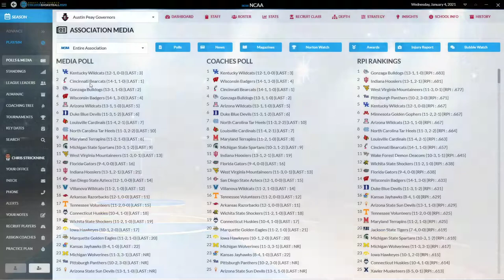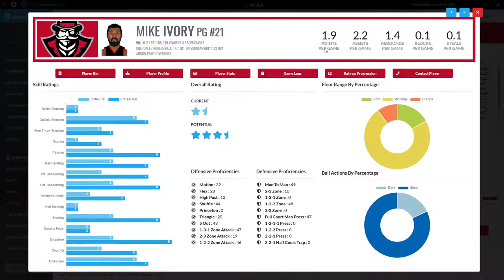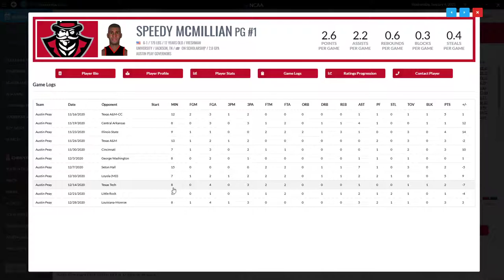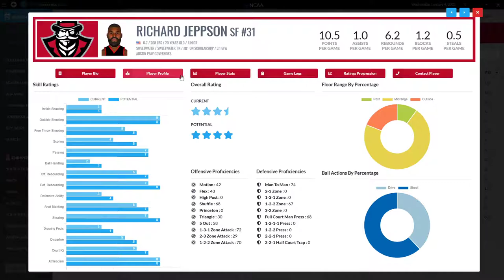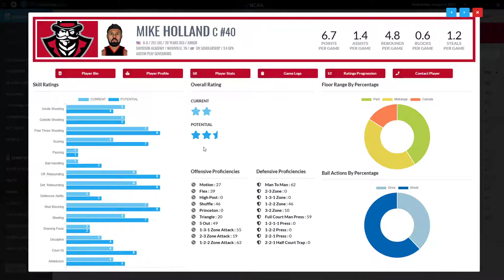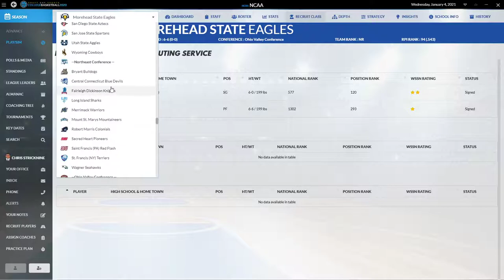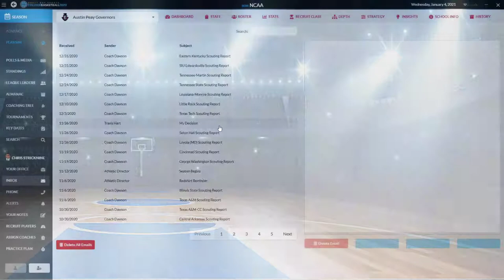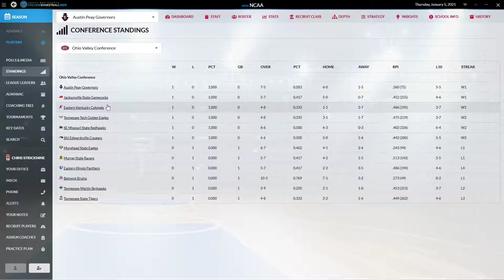Draft Day Sports College Basketball 2020 Austin Peay Episode 14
We're ready to start playing our conference schedule and for the most part we met our goals over that non-conference schedule. But there are some aspects of this team that have me worried. Definitely a bigger challenge this year than last.